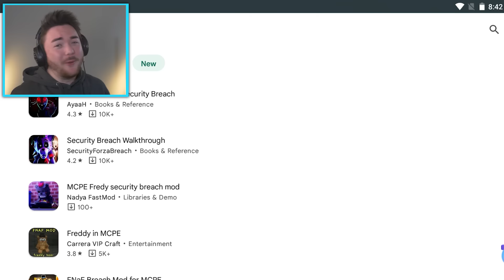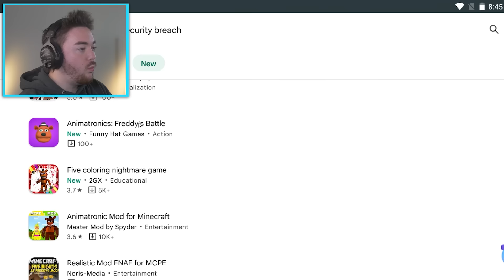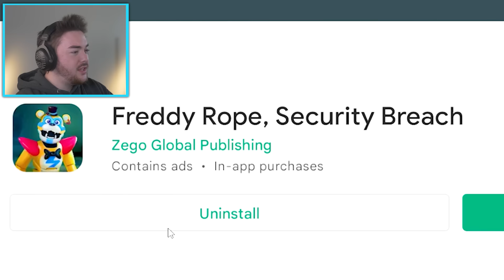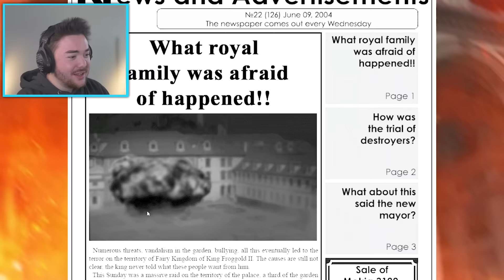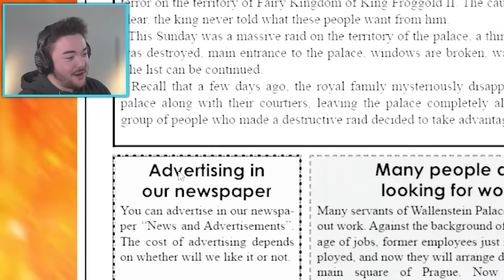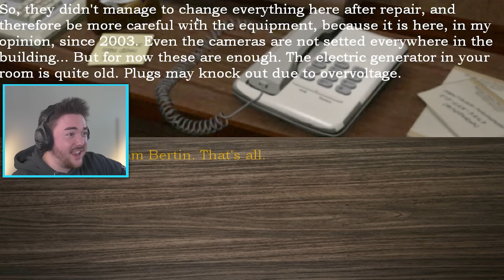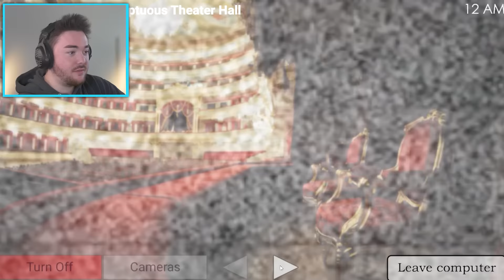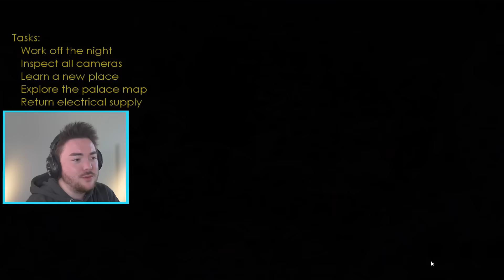PLAYING MORE FNAF SECURITY BREACH RIPOFFS… (so bad and funny)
PLAYING MORE FAKE FNAF SECURITY BREACH GAMES… (so bad and funny)

What’s up MA DUDES! How is it going today? Today we are going to be playing FNAF Security Breach MOBILE RIPOFFS!!! We are heading back down to the android play store and seeing the fake Five Nights at Freddy’s: Security Breach games we can find. These mobile ripoffs of FNAF Security Breach get super broken and are often so funny because all of these people try to copy each other on the Android Play Store. We found another game that combines Poppy Playtime with Huggy Wuggy and mixes it with FNAF Security Breach. We even found games that claim to be new versions of the game, and even have Five Nights at Freddy’s: Security Breach secret endings! These games are getting more and more broken, and more and more fake ripoffs. Join me as we try to find the funniest ones that are here! Let’s see what happens when we find more FNAF SECURITY BREACH MOBILE RIPOFFS!!! Enjoy.